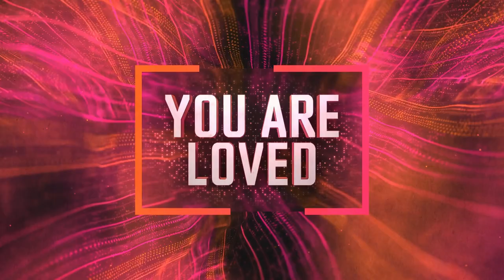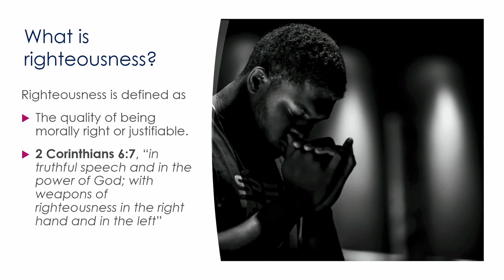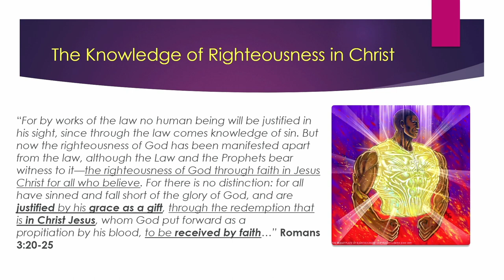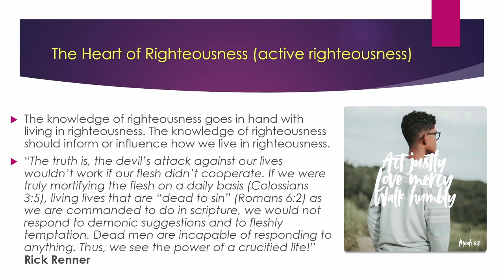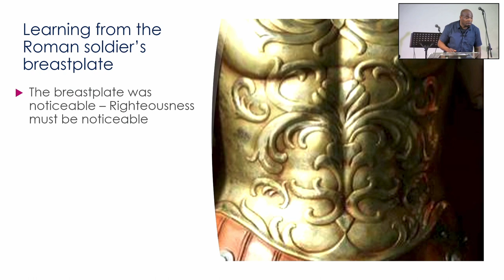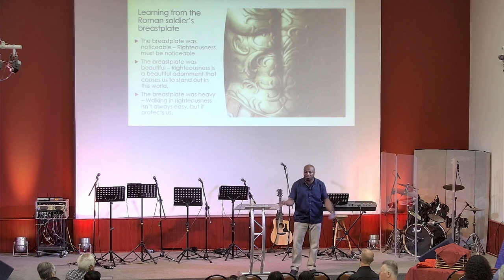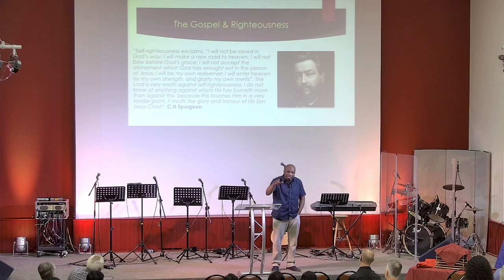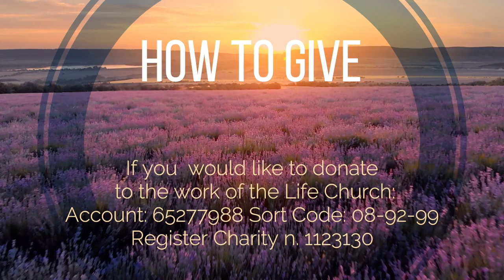The Breastplate of Righteousness | Sermon by Chris Eke | The Life Church Maidstone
As Christians, we are told to put on the breastplate of righteousness. What is righteousness, and why is it an important shield against the attacks of the enemy? Have a listen to this inspiring message by Chris Eke.

Date: 22nd May 2022
Title: The Breastplate of Righteousness
Series: A Christian in Complete Armour
Passage: Ephesians 6:14

If you are blessed by this ministry, then consider partnering with us to advance the mission of Christ

Intro 00:00
Worship 01:35
Sermon 12:18